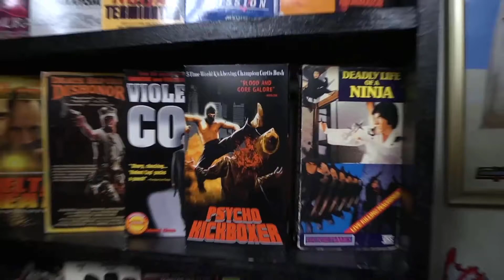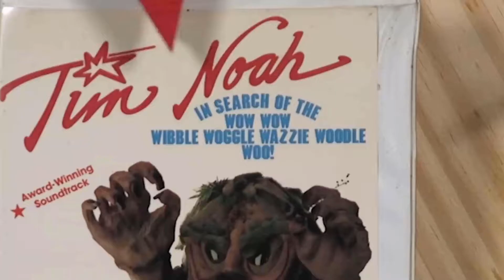RLM: The Best of Tim Higgins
Tim has become one of my favorite parts of Best of the Worst so I decided to do a compilation video.  As always, it's best to watch the original source instead of my channel